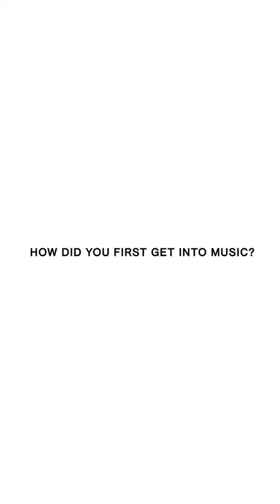Wesley Joseph Interview | COLORS EDITORIAL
Wesley Joseph in conversation with COLORSxSTUDIOS.

COLORSxSTUDIOS is a unique aesthetic music platform showcasing exceptional talent from around the globe. COLORS focuses on the most distinctive new artists and original sounds in an increasingly fragmented and saturated scene. All COLORS shows seek to provide a clear, minimalistic stage that shines a spotlight on the artists, giving them the opportunity to present their music without distraction.